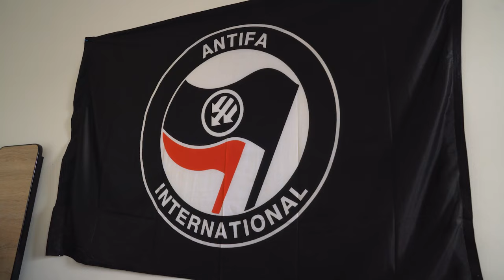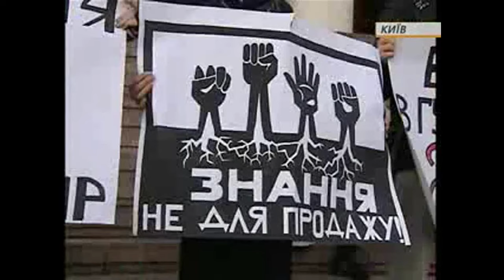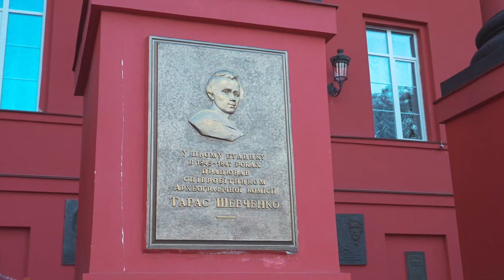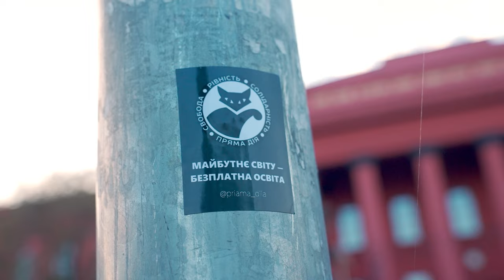Як українські студенти виборюють свої права/how Ukrainian students can fight for their rights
«Освіта — не товар, універ — не базар», «Ви нам корупцію — ми вам революцію!», «Бунтуй, кохай, права не віддавай!»

Понад 30 років ці гасла обʼєднують тисячі студенток і студентів на вулицях українських міст. Більшість їхніх протестів проти комерціалізації освіти заслужено здобули звання легендарних і стали яскравим прикладом успіху низової самоорганізації.

Чому ж саме право на освіту так мобілізує людей навіть під час війни?

Про це вам розкажуть представниці й представники кількох поколінь найпотужнішої незалежної студентської профспілки «Пряма дія» у новому репортажі проєкту «Ось бачиш!».

Усі герої і героїні нашого відео своїм досвідом доводять, що універи є чудовим місцем для того, щоб навчитись відстоювати свої права. Багато хто з них сьогодні продовжують вести активну громадську діяльність, а деяким доводиться боротися і на передовій у лавах армії.

Над репортажем працювали:
▪️ Журналістка — Марина Я.
▪️ Дизайнерка — Саша Чорна.
▪️ Асистент — Льоша Притугін.
Створено з ініціативи та у співпраці з редакцією журналу «Спільне» за підтримки Rosa Luxemburg Stiftung в Україні.
‘Education is not a product, university is not a street market’, ‘You give us corruption - we will give you revolution’, ‘Rebel, love, do not give up your rights’.

For over 30 years, these mottos have united thousands of students on the streets of Ukrainian cities. Most of their protests against the commercialization of education have become legendary and have become a shining example of the success of grassroots self-organization.

Why is it that the right to education can mobilize people even in times of war?

Several generations of representatives from the most powerful independent student union, Direct Action, will tell you about this in a new story by the project Look at This!

The people featured in our video prove by their experience that universities are a great place to learn how to defend one's rights. Many of them remain to be active in public life today, and some of them have to fight on the front line in the army.

You can support them with donations to the account of the anti-authoritarian volunteer organization @sol_col